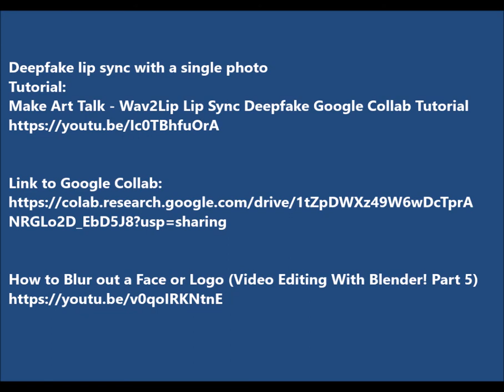MICHELLE PFEIFFER DEEPFAKE LIP SYNC WITH A SINGLE PHOTO ( GOOGLE COLAB ).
Deepfake lip sync with a single photo
Tutorial:

NRGLo2D_EbD5J8?usp=sharing